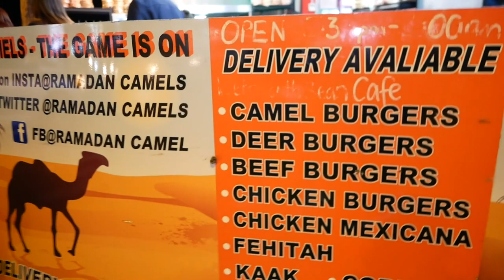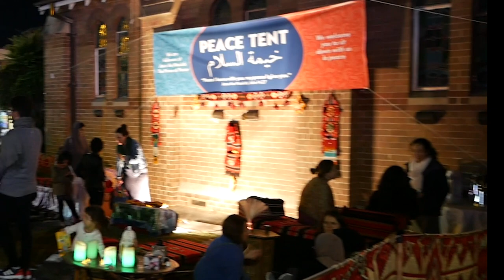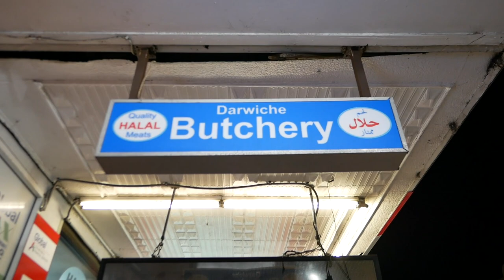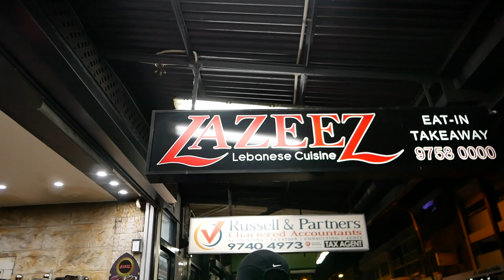Ramadhan Night Market Sydney, Australia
Ini adalah content pertama FFA(free for all) di Youtube Channel Novalstars, yang biasa nya channel ini fokus di otomotive, di video ini pertama kita kenalkan tentang video-video yang berbeda, contohmya Ramadhan Noght market di Sydney Australia. Mungkin teman” diluaran sana masih banyak yang belum tau, kalau di Sydney Australia berpenduduk muslim yang cukup signifikan.